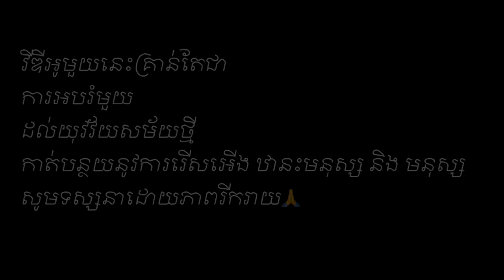កូនអ្នកមាន កូនអ្នកក្រ - [Official ShortFilm] អាម៉ាប់មើលងាយគេដល់ម្លឹង.........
ទាញយក CamID ឥលូវនេះ ដើម្បីលេងហ្គេមសប្បាយៗរហូតដល់ទៅ ៥០ហ្គេម

ជាមួយហ្គេមសប្បាយៗជាង ៥០ ហ្គេមនៅលើ CamID App លេងដោយ សេរី ឥតគិតថ្លៃ និង គ្មានការផ្សាយពាណិជ្ជកម្មរំខាន។ ជាពិសេសងាយៗ លេងហ្គេមសន្សំពិន្ទុ ដើម្បីមានឱកាសប្ដូរយករង្វាន់ធំ។